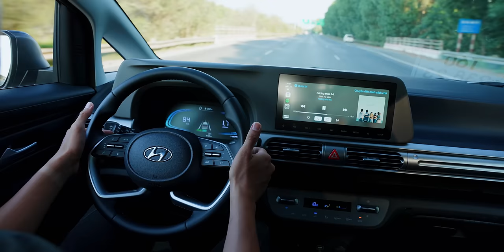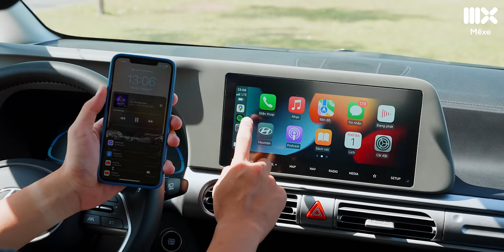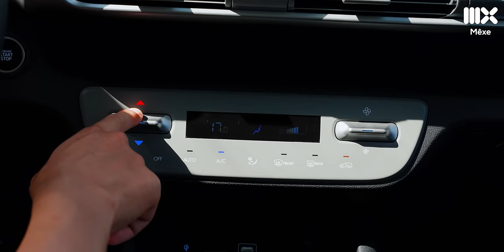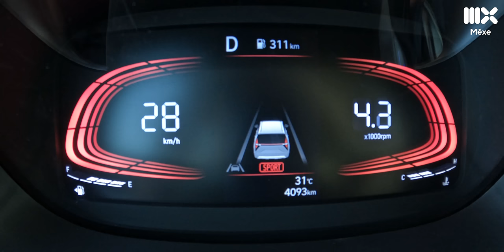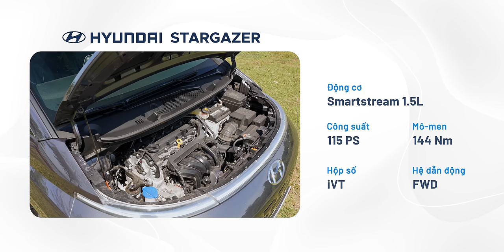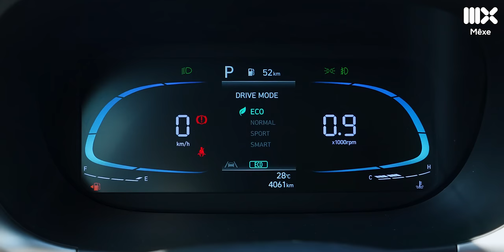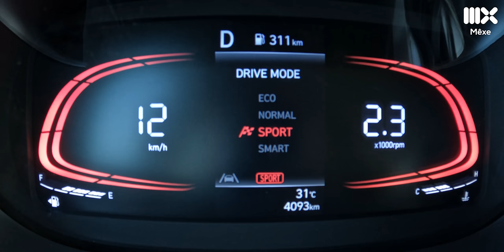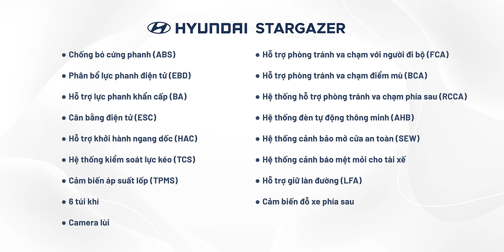Đánh giá Hyundai Stargazer: Không giống số đông nhưng số đông lại cần!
Hyundai Stargazer khi mới ra mắt đã tạo nên rất nhiều cuộc tranh luận sôi nổi. Bởi Hyundai Stargazer có ngoại hình khác biệt, có phần đi ngược với số đông. Nhưng ẩn sâu bên trong Hyundai Stargazer là ngập tràn giá trị cốt lõi để số đông khó có thể bỏ qua. Mời anh em cùng tôi tìm hiểu về Hyundai Stargazer hoàn toàn mới trong video ngày hôm nay!